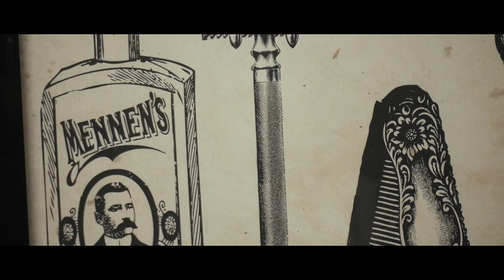Three Chairs video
A short clip of Three Chairs Male Grooming in action.

Based in Princes Risborough, Buckinghamshire, Three Chairs provides the ultimate male grooming service and a first class experience.

Aiming to bring the quality of the top London salons but without the associated price tag, our highly skilled stylists will make sure you get the service you deserve. We combine the technical aspects of hairdressing with the tradition of barbering to bring you a truly bespoke service. Choose from our comprehensive menu, whether it be a haircut, beard trim, a hot towel shave or a revitalising facial, and get the experience and an end result like no other.